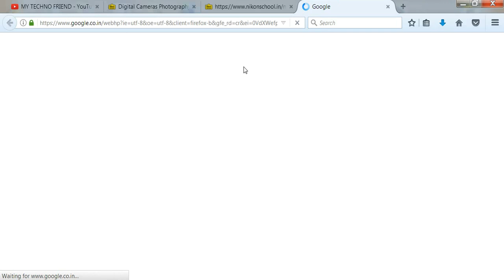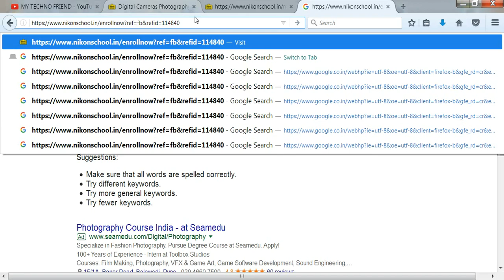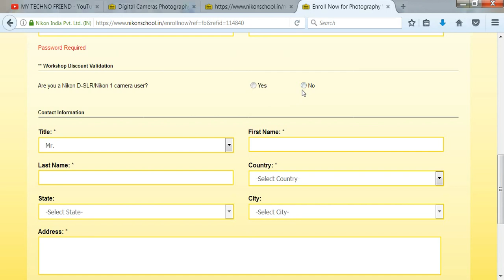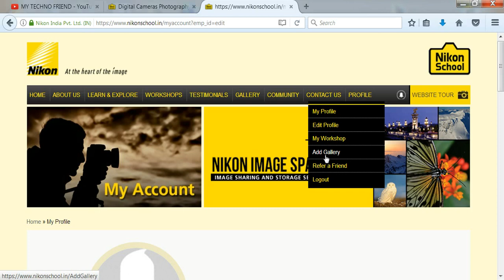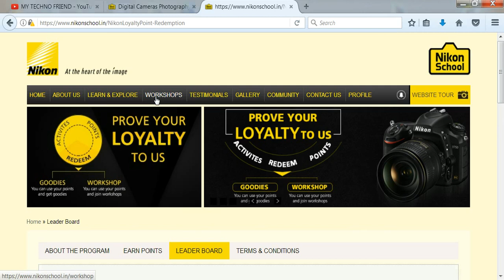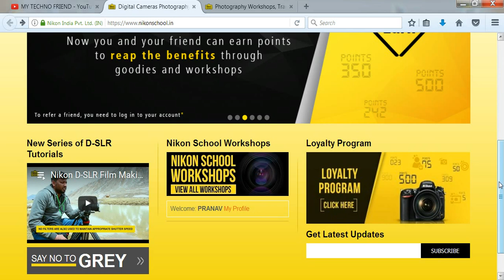NIKON LOYALTY PROGRAM {FREE WORKSHOPS AND GOODIES}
USE AND EARN 20 POINTS